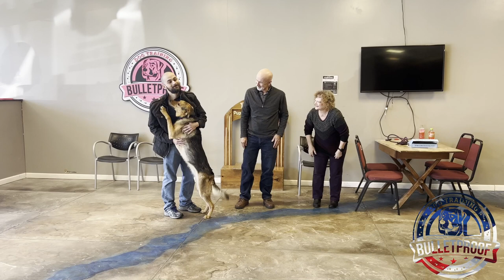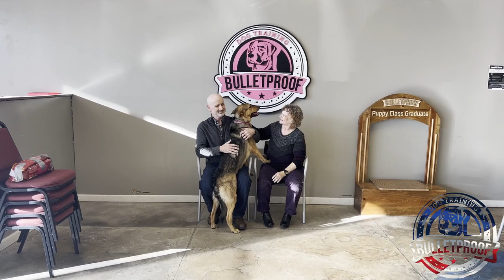Amazing Transformation | "Ripley" | German Shepard Mix